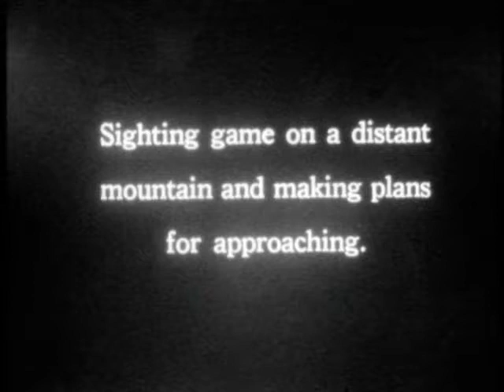1926 Horses Crossing Big Smoky River Alberta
This footage is from an old 16mm home movie I had digitally transferred that was shot during a big game hunting expedition way back in 1926 in the Canadian Rockies.